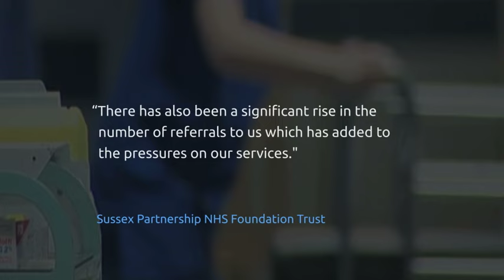The teenager who wants to help others avoid his long wait for an autism diagnosis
If someone is showing signs of autism, an official diagnosis can make all the difference - as well as putting minds at ease, it guarantees extra help when it comes to things like schooling and treatment. But some families say it takes too long for that diagnosis to come. Leyla Hayes has been to meet one boy who's been waiting over a year - and is now campaigning for the process to be speeded up.